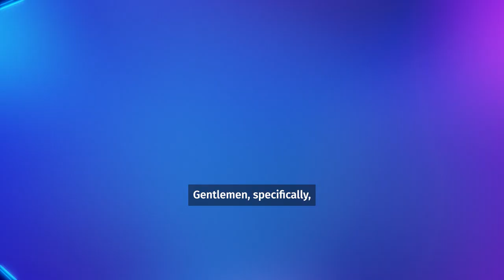LMAOF E23 Takes London with Javier Jarquin, Jack Hester, and Abigoliah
Get ready for a bloody brilliant standup special! Javier Jarquin opens up about being in a same-sex marriage with his wife, Abigoliah Schamaun straps up for some quality time with her boyfriend, and Jack Hester wakes up in a coffin when LMAOF touches down in London.